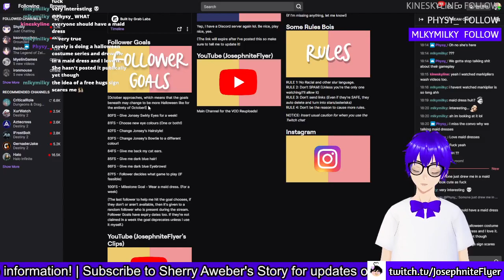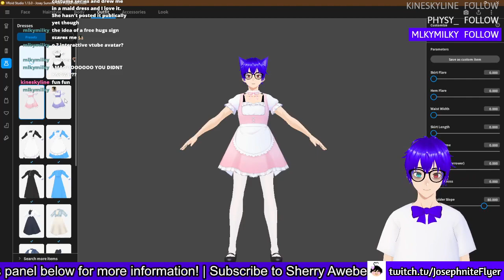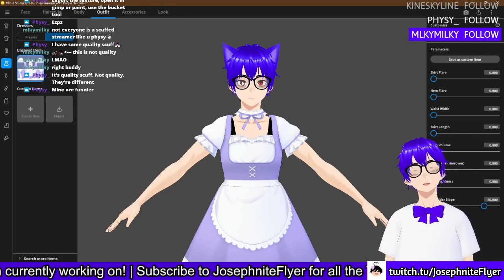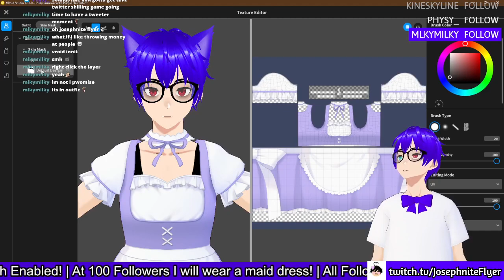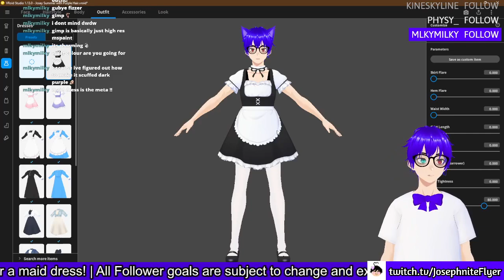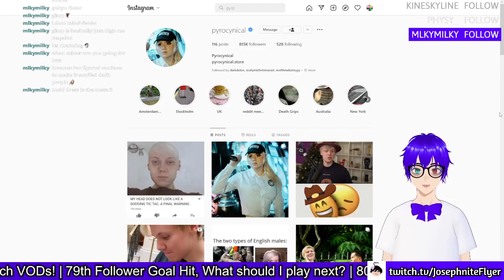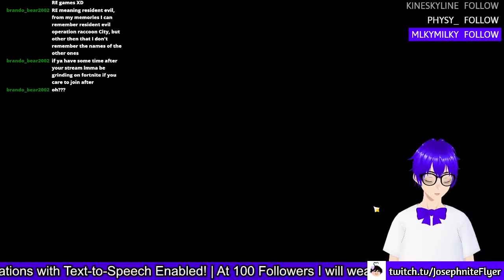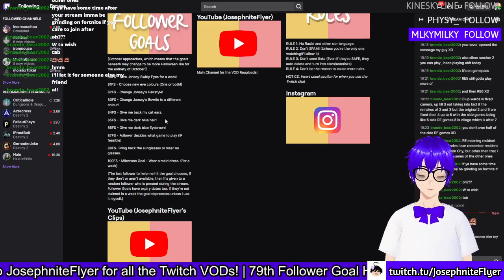Where my Dendro Powers? (Genshin Impact)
Eh, maybe they're somewhere in the game buddy lol